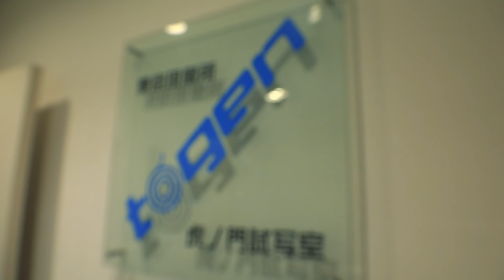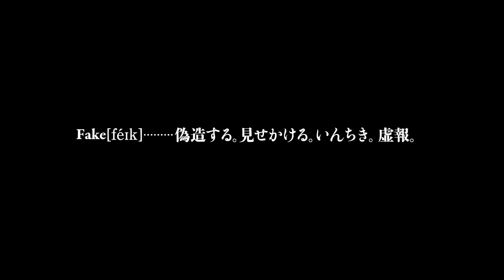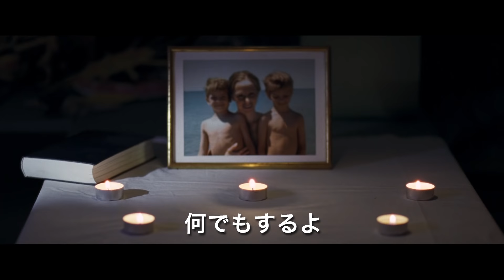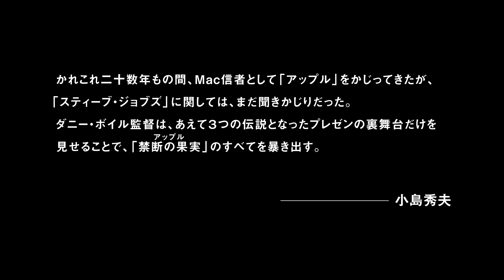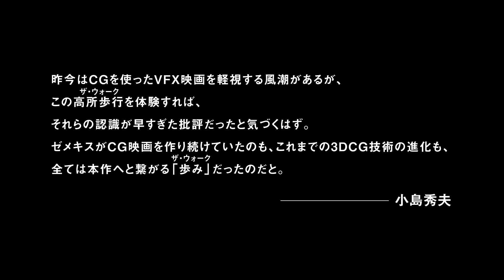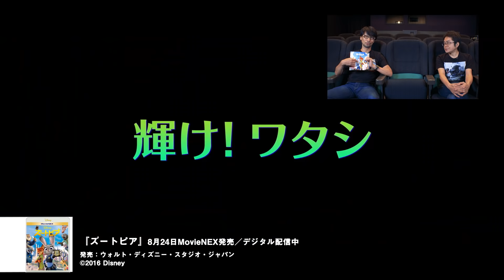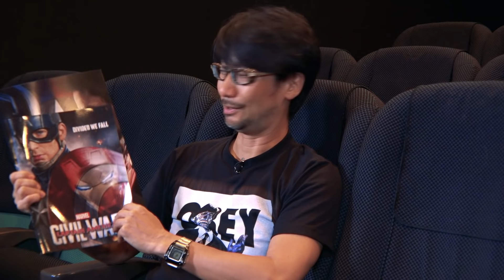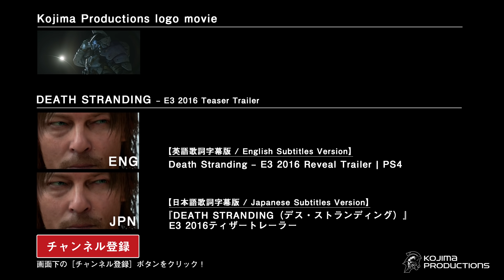HideoTube (ヒデチュー) 第05回：2016年上半期映画ベスト10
HideoTube (ヒデチュー) 第5回：2016年上半期映画ベスト10
・小島監督、矢野健二の2016年上半期（1月~7月）映画ベスト10
・ヒデチュー映画 で募集した“あなたの上半期映画ベスト”
・小島監督近況報告
・ルーデンス フィギュア化計画
他

出演：小島秀夫
　　　矢野健二

撮影場所：東京現像所　togen虎ノ門試写室

コジマプロダクション　スタッフ募集ページ

コジマプロダクション　Twitterアカウント